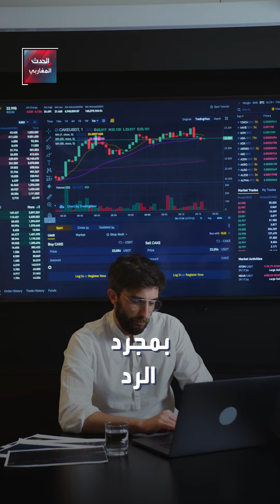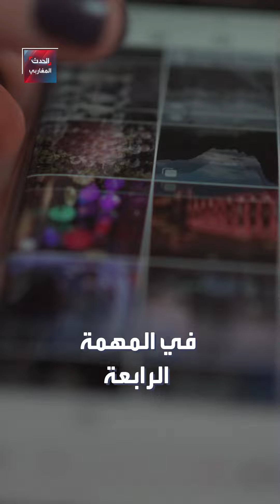شبكة هندية للنصب والاحتيال تسقط ضحايا مغاربة في شباكها، تعرفوا معنا على التفاصيل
ــــــــــــــــــــــــــــــــــــــــــــــــــــــــ

ــــــــــــــــــــــــــــــــــــــــــــــــــــــــ
لمعرفة أحدث المستجدات لحظة بلحظة.. يمكنكم متابعة البث المباشر لقناة الحدث 👇

ــــــــــــــــــــــــــــــــــــــــــــــــــــــــ